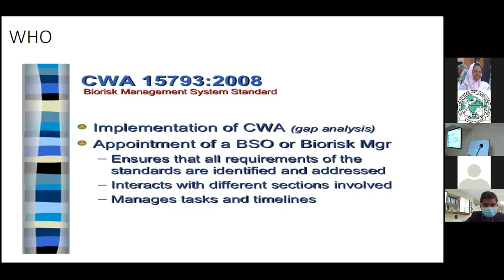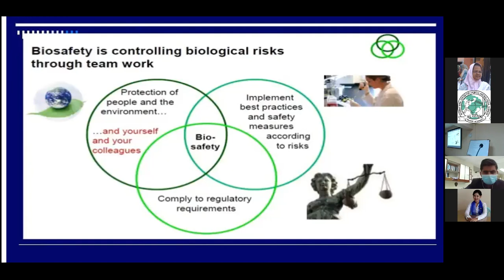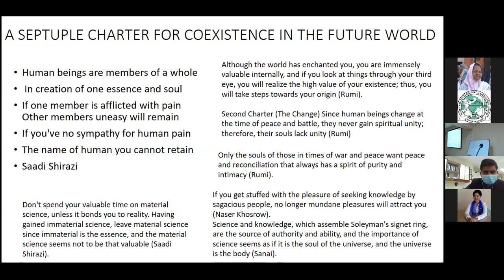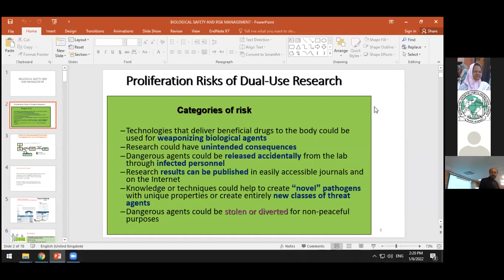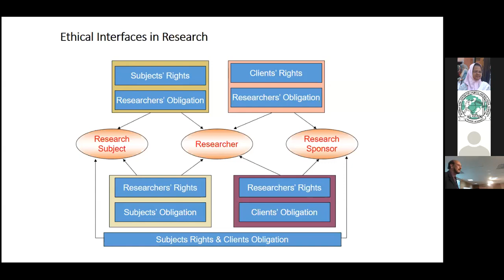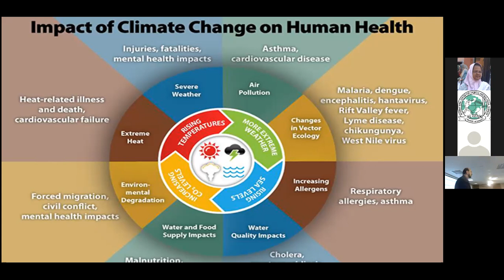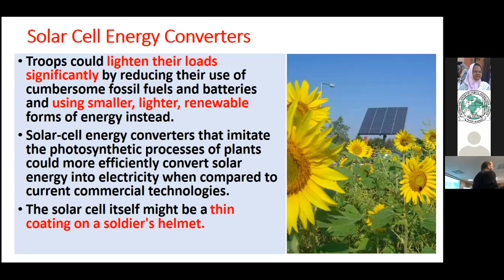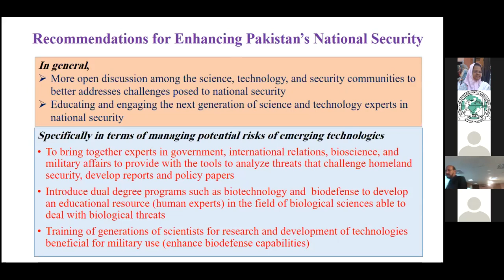BioSafety and Biosecurity: Risk Management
What is BIOLOGICAL SAFETY? Types of Biosafety Level; difference between Biosafety and Biosecurity; Risk groups in biosafety; Stages Of Leadership Maturity; Institutional Biosafety committees; Mentor/mentee relationships and responsibilities